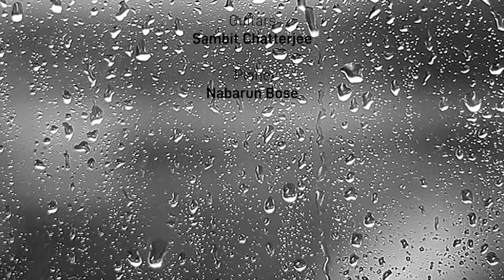HINDUSTHAN Masters | Brishti Sandhyar Gaan | Anindya Chatterjee | Nabarun Bose | Arghyadip Ghosh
একাকিত্বের যন্ত্রণায় ভেজা, পুরনো স্মৃতিতে রাঙানো "বৃষ্টিসন্ধ্যার গান", বর্ষার এক নিঃসঙ্গ বিকেলের ছবি আঁকে যেখানে স্মৃতিরা এসে জড়ো হয়, খেলা করে এবং গড়ে তোলে এক পরিবেশ । জীবনের একাকিত্ব হয়ে ওঠে এক উৎসব।
Drenched in Melancholia, tinted with nostalgia, 'BrishtiShondhyar Gan' presents the picture of a lonely rainy evening where memories come to play and create an ambiance where we cherish life even in isolation. In short, it is a celebration of loneliness.

Track Details
Vocals- Anindya Chattopadhyay.
Composition & Arrangement- Nabarun Bose.
Lyrics- Arghyadip Ghosh.
Guitars- Sambit Chatterjee.
Piano- Nabarun Bose.
Content Producer: Tirthankar Majumdar
Content Producer on behalf of Inreco - Riad Saha

Lyrics
শান্ত মন জানে আর্তনাদ
বৃষ্টিফোঁটা পায়
কাদের ছাদ?

এমন কথা ভেবে ঘনায় রাত
বৃষ্টি বেড়ে যায়
অকস্মাৎ...

ছাদের পাশে ছিল ঠাকুর ঘর
লক্ষ্মী প্রতিমার
স্বয়ম্বর

শঙ্খ বেজে ওঠে খানিকক্ষণ
সন্ধে দিয়ে আসে
দূরের বোন

হয়তো তার কোনও বন্ধু নেই
দুঃখবিলাসিতা
শিখল যেই

নিমেষে ভুল হল মন্ত্র সব
শোকের বাড়ি পেল
মহোৎসব

Audio Credits:
Recorded at Studio Hindusthan by
Shourav Kumar Dey
Nabarun Dutta
Tirthankar Majumdar
Mix & Master - Tirthankar Majumdar at Homegrown Studio

Video Credits:-
Live Video Shooting and Post Production handled by Mirrorless Production House
DOP: Subhadeep Bag
Direction: Tirthankar Majumdar
Edited and Colored by Kushal Pan